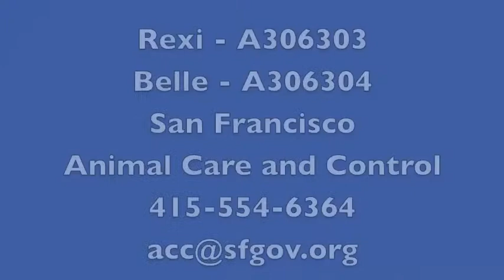Rexi & Belle.mov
These adorable girls are sisters. Rexi is a special adoption because she was born with deformed front legs, but she doesn't let that inhibit her from getting around, and she is otherwise healthy. She will require a cage with a solid surface at the bottom, and preferably covered in hay. These girls are bonded, so it would be ideal if they could be adopted together.